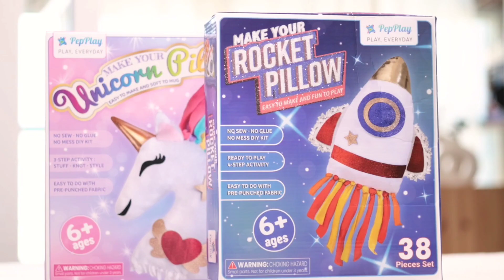Pepplay Unicorn Diy Decorative Pillow Kit For Girls & Boys, Soft Rainbow Strips And Glitter Stickers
Easy to Make, Soft to Hug!

Make Your Unicorn Pillow is the perfect No-sew, No-glue DIY kit to light up any room as a decoration. Fill the unicorn with the super soft stuffing, knot the colorful ribbons, and decorate it with beautiful pre-cut adhesive eyes, ears, smiles, a glitter star, and a sparkling heart with glitter wings. This unicorn pillow kit will allow your child to use imagination and create their one-of-a-kind pillow.

Just 3 Steps Activity:

Stuff the Pillow with Super soft fiberfill
Knot the Unicorn’s Mane and Neck (Two types of knots)
Style with Felts using Self-adhesive Velcro

No-mess, No-sew, No-glue Fun

PepPlay Make your Unicorn Pillow kit is an excellent activity set for beginners such that young kids can have an easy and fun time. This unique pillow made entirely by your child will add a special touch to their room. With minimal parental guidance, it is an easy 3-step activity! Add your stuffing, Knot the pillow ends together, and decorate to your style.

Easy & Fun: PepPlay Make your Unicorn Pillow is a perfect activity set for any skill level! It is an easy-to-make DIY kit for all unicorn lovers. There’s no sewing required, and in just a few simple steps, kids can make & personalize their own cute and cuddly unicorn pillow. Buy the preschool activity kits for your children and get them to learn how to read, write and count.

No Sew – No Glue: This kit includes everything required to make the pillow; no sewing or cutting is required. Fill your pre-sewn unicorn with super soft fiberfill, Knot closely with rainbow-colored fleece, and decorate it with the accessories provided in the kit.

The Perfect Sleepover Activity: PepPlay Make your Unicorn Pillow is the most favorite activity among friends during their sleepovers or play date parties. Have their friends join in and enjoy making their unicorn pillows. Also, take it with you to sleepovers to wow your friends!

A Pillow to Keep: Make your very own unicorn pillow that’s fun to make and even more fun to enjoy! Decorate your room with this custom and beautiful accessory.

Beautiful Gifting Option: The perfect gift for creative kids who love crafting (and unicorns!).

Improve Fine Motor Skills: This DIY kit will help kids improve their dexterity and hand-eye coordination. Let them work on their fine motor skills in a fun way.

Enhance Imaginations: Ignite your kids’ imagination and help them express themselves through creativity and craft.

Kit Includes: 1 Pre Punched Fleece Unicorn Pillow, Super Soft Fiberfill (50gm), 15 Colorful Fleece Strips (3 Red, 3 Purple, 3 Yellow, 3 Blue, 3 Green), 2 Unicorn Eyes (front and back), 2 Unicorn smiles (front and back), 4 Unicorn ears (front and back), 1 Glitter Star, 1 Glitter Heart with Wings, 8 self-adhesive circular velcro stickers, 8 self-adhesive semi-circular velcro stickers, and Easy-To-Follow Instructions.